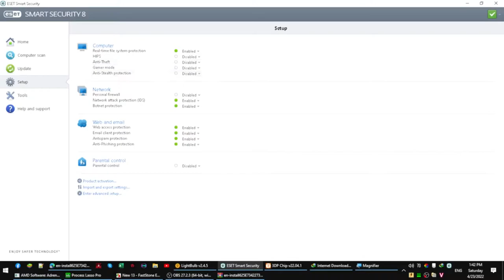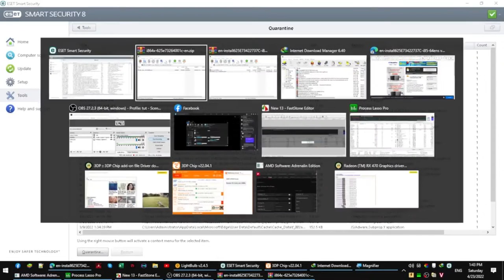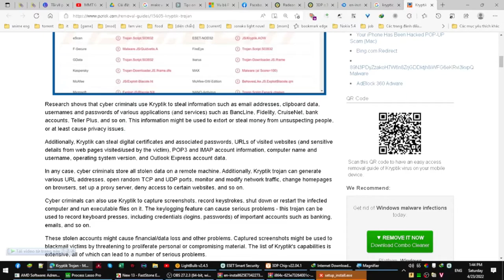Spoil Eset - diệt 11 con virus ngay khi mở 1 file - có giải thích về virus đào coin